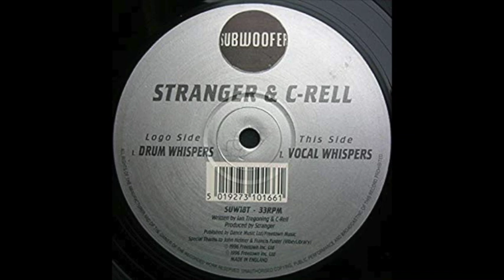Stranger & C-Rell - Drum Whispers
Label : Subwoofer ‎– SUW018T
Format : Vinyl, 12", Promo
Pays : UK
Date : 1996
Genre : Electronic
Style : House, Deep House